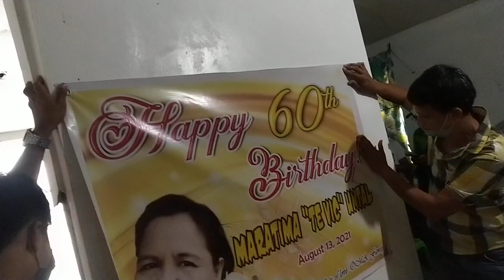HAPPY 60TH BIRTHDAY TEVIC MARATIMA UNTAL